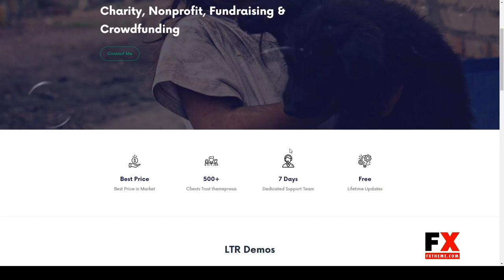Khairah - Charity Nonprofit React Template 15 fundraiser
Columns 4+

 Layout Responsive

 Tags charity, charity agency, charity foundation, charity template, church, donation, fundraiser, fundraising, mosque, ngo, non-profit, organization, react nonprofit, reactjs RTL, volunteer